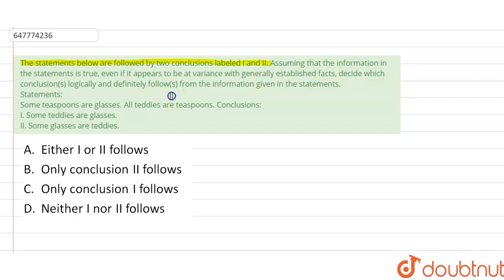The statements below are followed by two conclusions labeled I and II. Assuming that the informa...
The statements below are followed by two conclusions labeled I and II. Assuming that the information in the statements is true, even if it appears to be at variance with generally established facts, decide which conclusion(s) logically and definitely follow(s) from the information given in the statements. Statements: Some teaspoons are glasses. All teddies are teaspoons. Conclusions: I. Some teddies are glasses. II. Some glasses are teddies.
Class: 14
Subject: REASONING
Chapter: SOLVED SSC GD 6TH MAR 2019 SHIFT - 3
Board:GOVT

👉 Have Any Query? Ask Us.